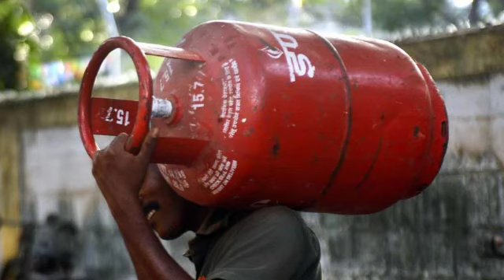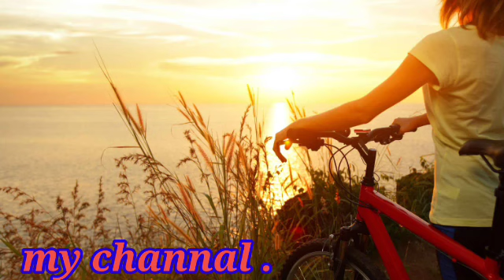बात करने से ज्यादा सूझबूझ के साथ बात करना ज्यादा श्रेयस्कर और फायदेमंद होता है by साजन कजरौटावाला ।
बात करने से ज्यादा सूझबूझ के साथ बात करना ज्यादा श्रेयस्कर और फायदेमन्द होता है ।

Baat karane se jyada sujhbujh ke saath baat karana jyada sreyaskar aur fayademand hota hai.

Friend,s
                 इस विडियो में बात खासकर उन भाइयों की , की गइ है जो बात तो करते हैं पर बिना मतलब की बात करते हैं ।

उनकी बात करने का कोई मतलब नहीं होता
और ऐसे में वो अपना और दूसरों का वक्त ही बर्बाद करते हैं ।
 क्योंकि शायद उन्हें बेमतलब की बात करने की आदत पड़ चुकी होती है ।
या उनके पास कोइ ऐसा प्वाइंट नहीं होता की वो उस पर बात कर सकें ।
शायद उनके पास कोई ढंग का knowledge नहीं होता ।

 दोस्तों इस विडियो में इसी समस्या के उपर बात की गइ है ।

आप भी इस विडियो से फायदा उठा सकते हैं ।
और अपने बात करने के तरीके को और भी बेहतरीन बना सकते हैं ।

 friend,s iss Vedeo main baat khaskar unn bhayeeyon ki , ki gayee hai Jo  baat to karate hain par bematalab ki baat karate hain .

unke baat karane ka koyee matalab nahin hota.

aur aise main vo apana aur dusaron ka waqt hi barbaad karate hain.

kyonki unhen bematalab ki baat karane ki aadat pad chuki hoti hai.

yaa unake paas aisa koyee point nahin hota jispar vo baat kar Saken.

shayad unake paas koyee dhang ka knowledge yaa topic nahin hota .

doston iss Vedeo  main Issi samasyaa ke upar baat ki gayee hai.

friend,s aap bhi iss Vedeo se faayadaa utha sakate hain aur apane baat karane ke tarike ko aur bhi bbehatareen bana sakate hain.

so
       friend,s you must watch this Vedeo .

Category . Education .

सावधान नौजवान    young age be alert .

जिद करो बोलने की । zid Karo bolane ki .

कामयाब होने और जीतने की कोई  age नहीं होती ।

जो कल करना चाहते हो , उसे आज ही क्यों नहीं करते  ।

चुनौतियों और मुश्किलों से भागना , मतलब खुद को कमजोर साबित करना ।

जो लोग जीवन में दुसरों की राय के भरोसे आगे बढ़ना चाहते हैं , वो चाहकर भी कभी आगे नहीं बढ़ सकते  ।  रीज़न‌ जान लो ।

You're incognito